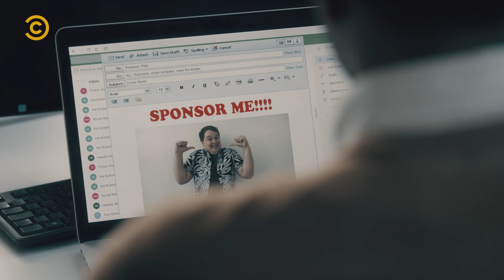THE FUNDRAISING ZOMBIES | Comic Relief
Feed us... fuuuuuuunds.

A comedy sketch for RedNoseDay where the fundraising zombies start to materialise and haunt the living.